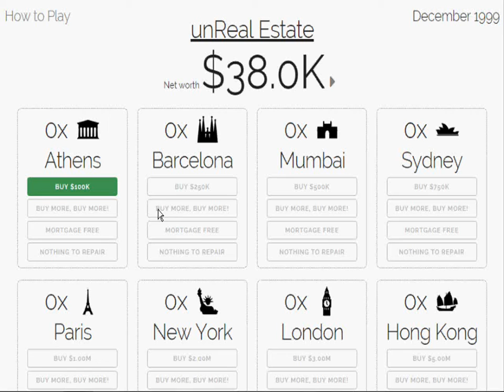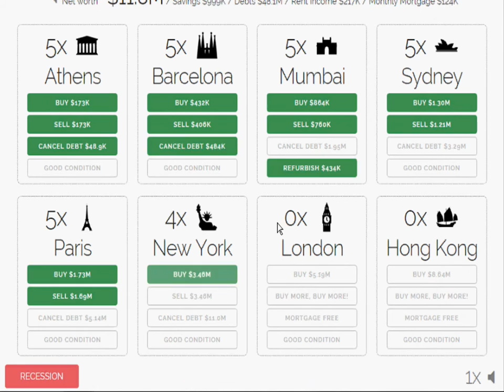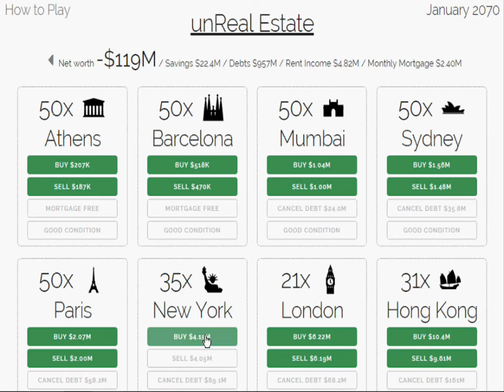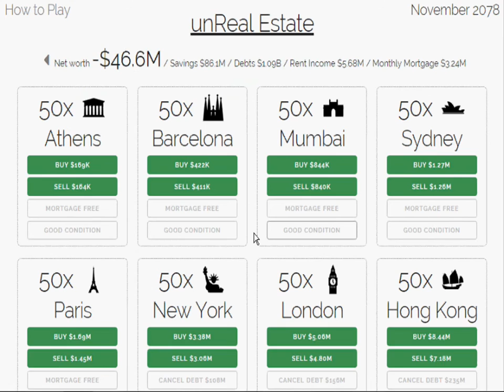unReal Estate (Idle) Walkthrough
→Description
Welcome to unReal Estate, the game where you become a real estate mogul! The goal of the game is to become a billionare before January 2100 - your net worth is the score. Your path of glory begins in december 1999 when you have saved enough dough to buy an apartment in Athens, Greece. You pay 20% of the cost and the bank will lend you the rest. This property will provide a rent in return and you will also be paying mortgage until you repay the debt. Beware of economic cycles as real estate will go up and down periodically. The game will last 2-10 minutes.

→Instructions
Once you have enough savings buy an apartment where you can afford it.
You can sell any/all your properties as long as you have waited a year since the last bought property in that city.
If you have enough savings, cancel your mortgage to avoid paying hefty interests.
Every 15 years you will be able to refurbish your properties to avoid losing value.
Adjust the game speed (bottom right) to your playing abilities.

Artist: Jingle Punks
Game's Creator: architectsdb